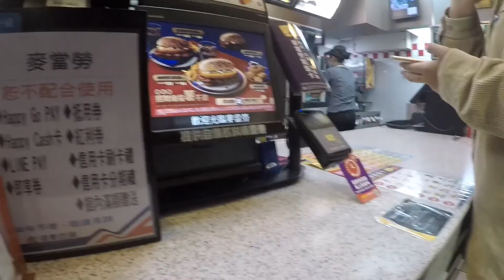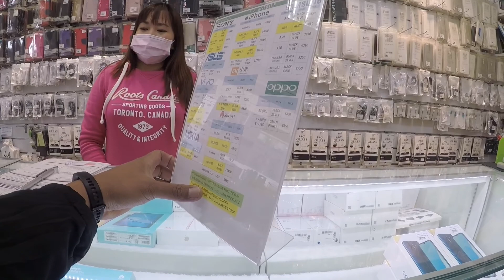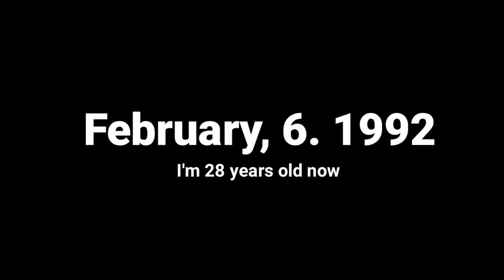Special day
today is my 28th birthday 😊🎂🤗